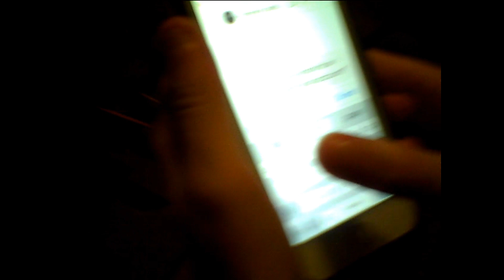Barfo's Adventures (Episode 188)